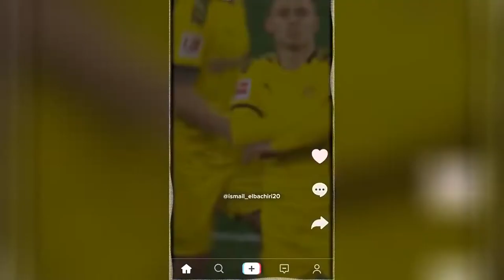football highlights | football daily | reels instagram | best football edits-fails